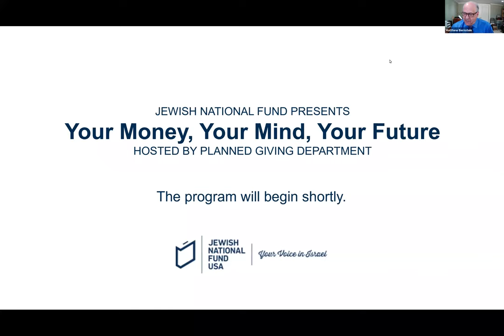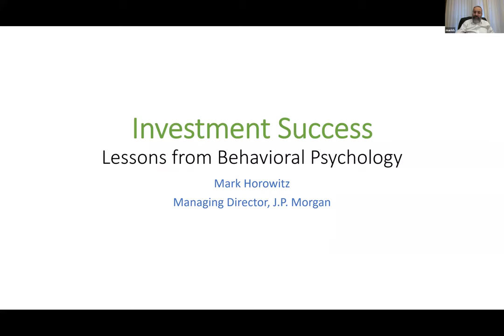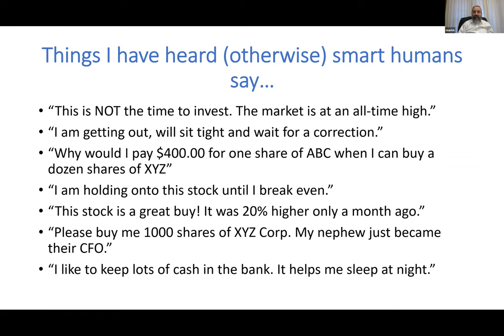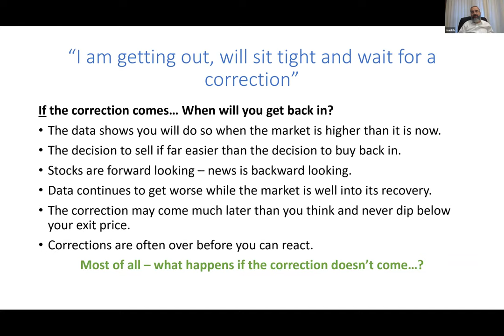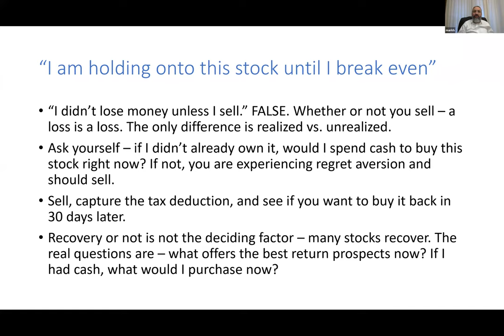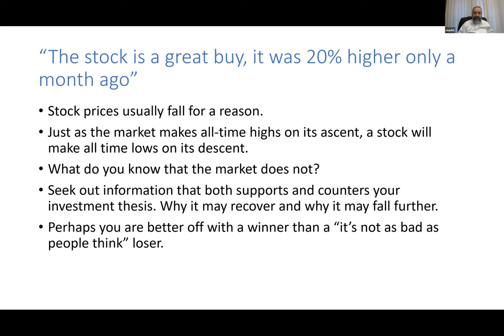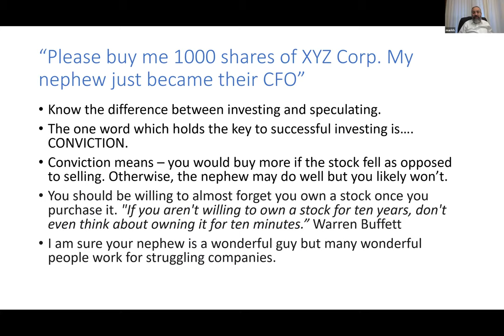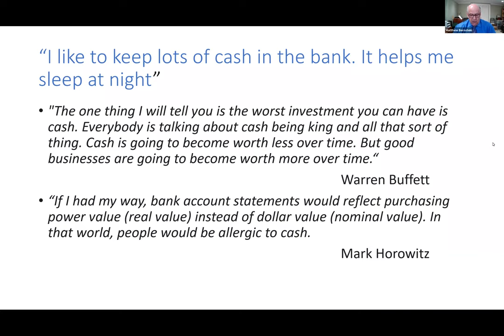Your Mind, Your Money, Your Future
Join Mark Horowitz a Managing Director and Financial Advisor with J.P. Morgan Securities for an in-depth discussion on the psychology of money. Mark will discuss why we make the decisions we do and what drives our money motivation.